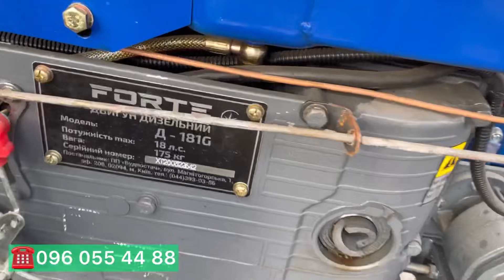Трактор, на котором можно зарабатывать деньги